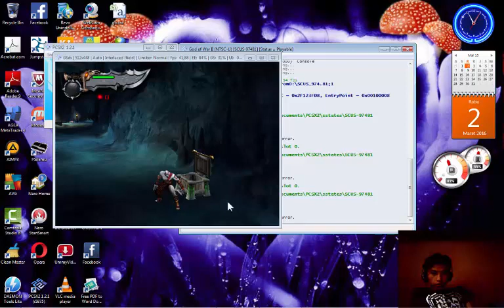Main Game God Of War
Hallo semua bagi kalian yang pingin main game ini silahkan keren gamenya mengajak kita berimajinasi tingkat dewa.